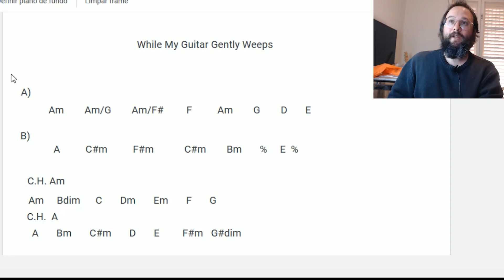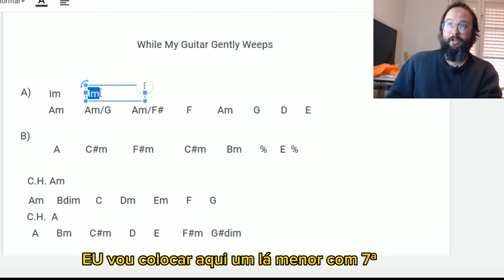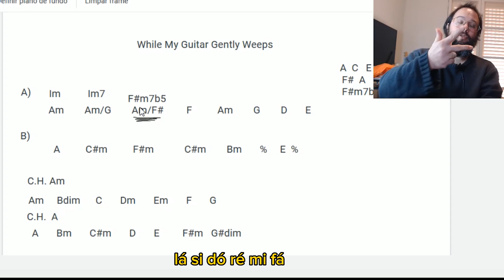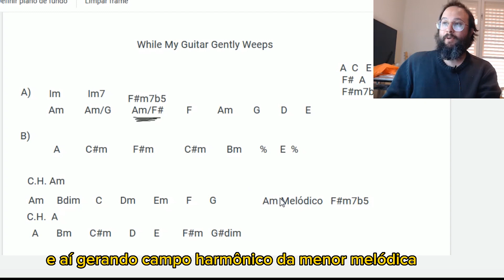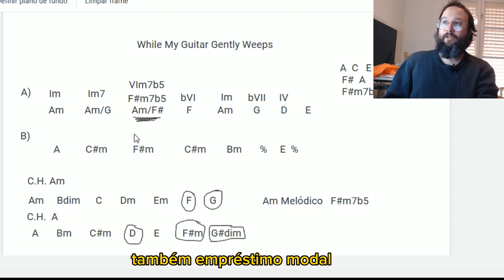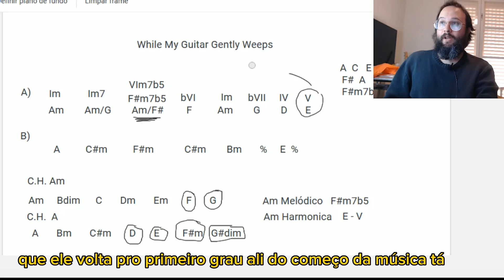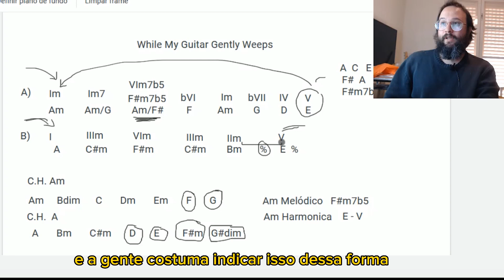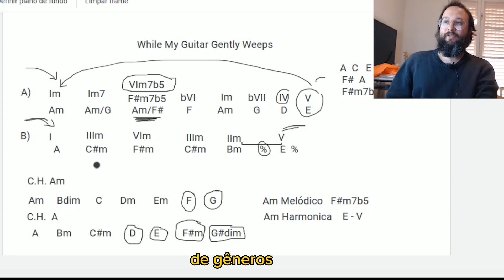Análise Harmônica: While My Guitar Gently Weeps (The Beatles - George Harrison)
análise harmônica de "While My Guitar Gently Weeps" de George Harrison e gravada pelos Beatles